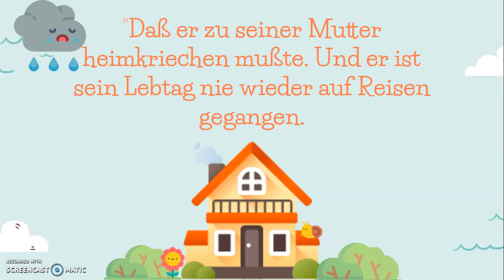Festival 2020 - AufReisenGehen